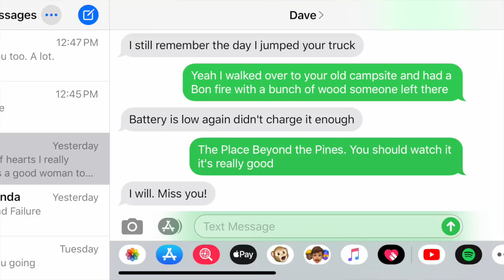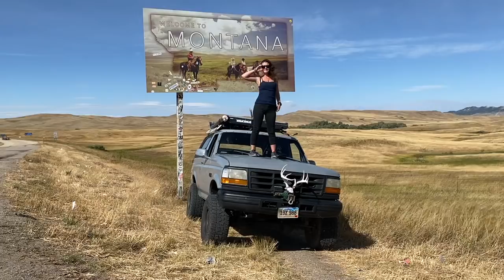THE END | TINY HOME BRONCO